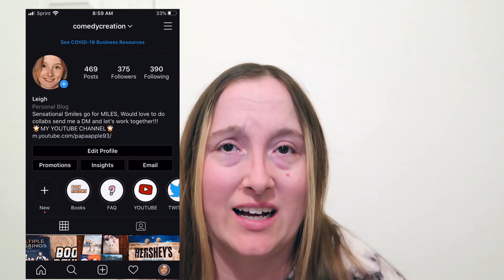SHILOH BY PHYLLIS REYNOLDS NAYLOR BOOK REVIEW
SHILOH HAS BEEN ONE OF MY FAVORITE CHAPTER BOOKS I HAVE EVER READ EVER SINCE I FIRST STARTED READING CHAPTER BOOKS IT IS TRULY A HEARTWARMING STORY AND IT HAS TWO MOVIE ADAPTIONS WORTH A WATCH AS WELL

MARTY IS A TEN YEAR OLD BOY WHO LIVES IN A HOUSE THAT IS BUILT WITH LOTS OF LOVE AND PARENTS WHO ARE TRYING TO DO THE BEST THEY CAN TO PROVIDE THE BEST LIFE THEY ARE ABLE TO FOR THEIR SON MARTY AND THEY HAVE EVERYTHING A FAMILY NEEDS, ALL EXCEPT A FURRY SWEET LOVABLE DOG WHICH DOES FIND ITS WAY INTO THE PRESTON FAMILY'S HEARTS BECAUSE OF AN ESCAPE FROM A MAN WHO DOESN'T BELIEVE A DOG IS A FAMILY MEMBER AND IS ONLY THERE TO WORK  AND THIS MAN CLEARLY CARES MORE ABOUT DRINKING AND RELAXING THAN FILLING HIS HEART WITH LOVE FROM SWEET LOVABLE DOGS

I HOPE THAT YOU WILL LOVE THIS BOOK AND THE SERIES WHICH CONSISTS OF SAVING SHILOH AND SHILOH SEASON BOTH ALSO WRITTEN BY PHYLLIS REYNOLDS NAYLOR

I WOULD LOVE IT IF YOU WOULD HIT THE SUBSCRIBE BUTTON AND CLICK THE NOTIFICATION BELL SO YOU DO NOT MISS OUT ON ANY AMAZING WONDERFUL UPCOMING VIDEOS THAT I HAVE TO SHARE

INSTAGRAM comedycreation
TWITTER comedyaddict